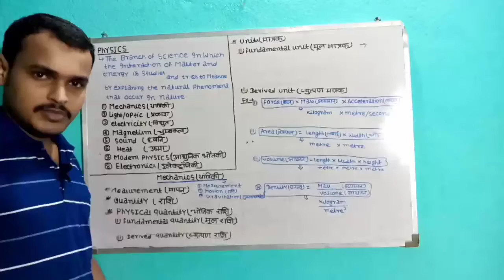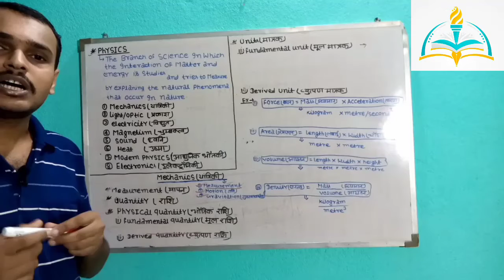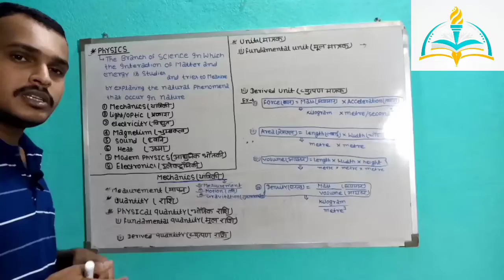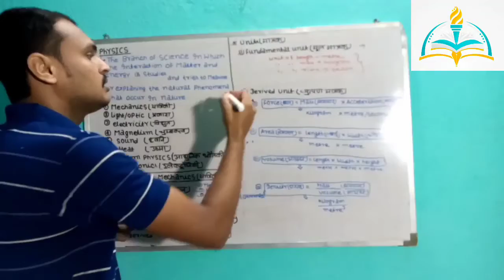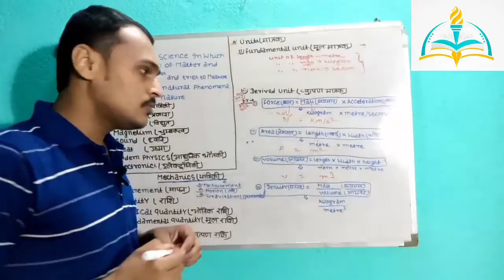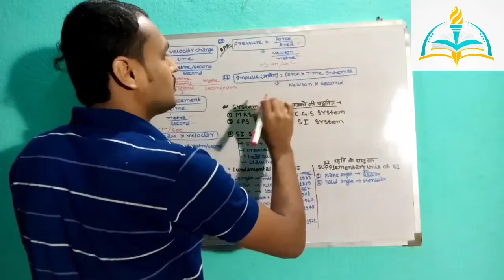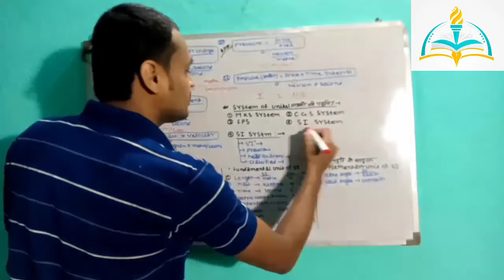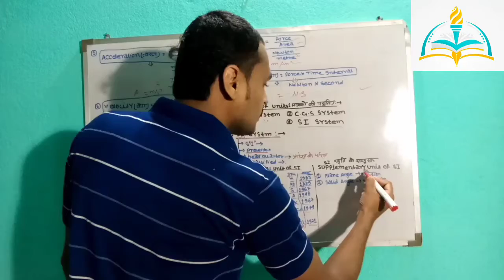mechanics||measurement||units|Quantity|unit of measurement| low of units:system of units/ by:S Gupta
supplementary unit of SI